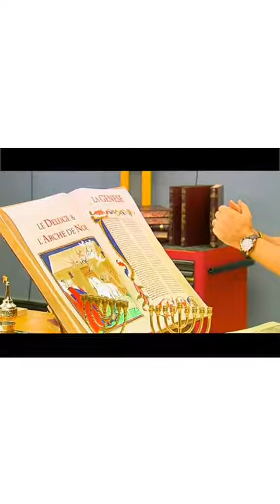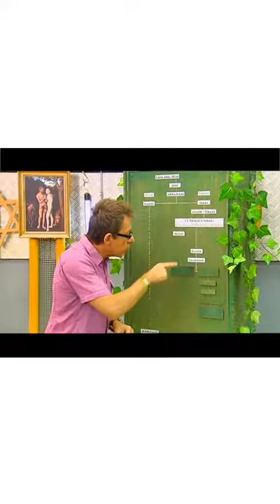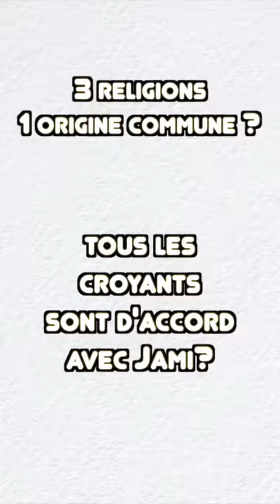Généalogie de l'humanité de Adam à Mouhamed ( psl)👍👍👍